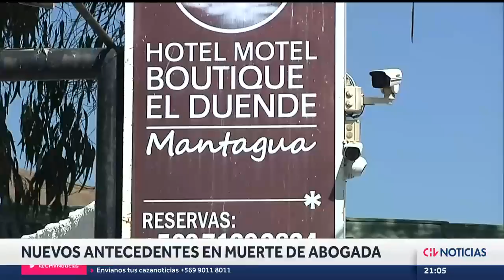VUELCO EN MUERTE DE ABOGADA en motel: Dos personas habrían ingresado antes que llegara la policía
Nuevos antecedentes han surgido en torno al caso de Valentina González, quien falleció en misteriosas circunstancias al interior de un recinto en Mantagua.

Periodista: Nicolás Krumm León